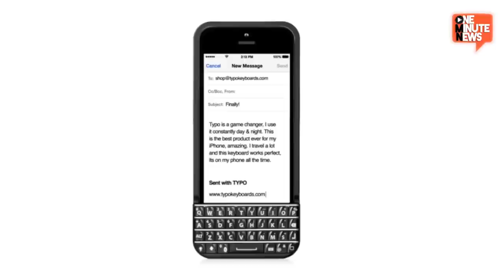Turn Your iPhone Into A Blackberry With This Typo Keyboard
Ready to debut at next month's Consumer Electronics Show in Vegas, the Typo Keyboard will attempt to turn your iPhone 5/5S into a Blackberry phone. The detachable keyboard slides onto the iPhone allowing people to type just as they did when they were Blackberry owners.